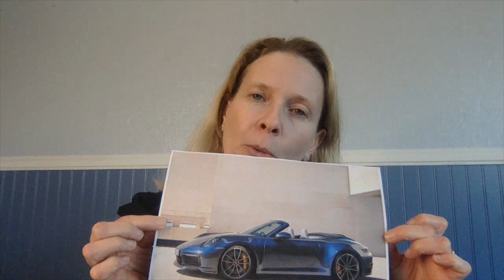10 Reasons To Get A Belgian Malinois!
Haggerty Dog Training is the Gold Standard in Dog Training.

Our founder, Captain Haggerty, put dog training on the map. His passing in 2006 was a loss felt through the international dog world. His obituary hit the AP wire, The New York Times, The LA Times, and in newspapers as far away as Korea. “He did for dog training what the Beatles did for rock and roll,” “Dogs lost a champion,” were some of the quips about his life. While alive, it was said that “ He made dog training the respected profession that it is today” He was often called the “The man who trained the trainers” as his School for Dog Trainers produced some of the most acclaimed trainers fo all time.

Babette Haggerty, the owner of Haggerty Dog Training, is the only child of Captain Haggerty. Babette understands the significance of continuing the dog training legacy that her dad so freely passed onto her. Countless times over the decades, Babette has heard, “Your dad trained my dog, and he was the best dog ever”! Babette has synthesized his values and mission along with hers; “Train Everyday People to Have Once in a Lifetime Dogs”. Babette has appeared on multiple tv channels including The Today Show, ABC, Fox, been interviewed for newspapers throughout the country. Her experiences on the set of All My Children, One Life to Live, numerous commercials such as when she trained and supplied Jack Nicklaus’ Golden Retriever for an AT&T commercial are just some of the ways she has followed in her dad’s footsteps. As a single mom, who has a successful career and has her own dogs;
she understands the trials and tribulations of managing life and a new dog.
Babette’s mission is to Train Everyday People to Have Once in a Lifetime Dogs and that shines through in every dog that walks through our doors and leaves as a well behaved dog.